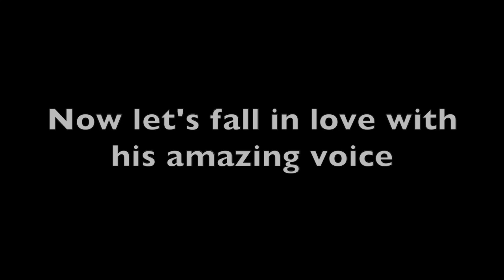Try Not to Fall in Love with Hwang in Yeop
How can someone not fall for the real life version of Han Seojun?

All copyrights go to the owner of clips.